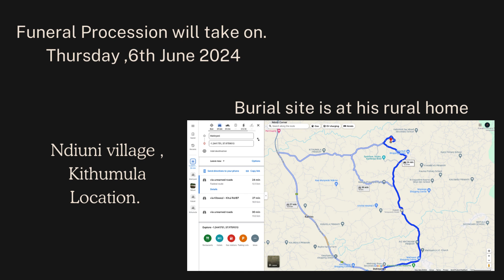In loving memory of Pastor Philip Nthenge Ngotho Funeral on.6/6/2024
This Channel is based on  informing, publicizing, & bringing public attention on matters Christianity Religion and Gospel, more so the End-Time Message of the hour of Malachi:4:5-6. All contents checked & approved for all.